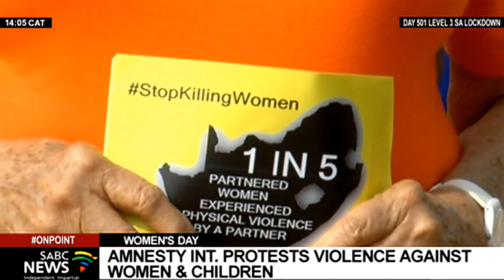Amnesty International holds a march in Durban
As the nation focuses on National Women's Day, Amnesty International is holding a march in Durban to protest against Gender discrimination, cruelty, rape, and violence against women and children.
Our SABC News reporter Bongani Gema is there